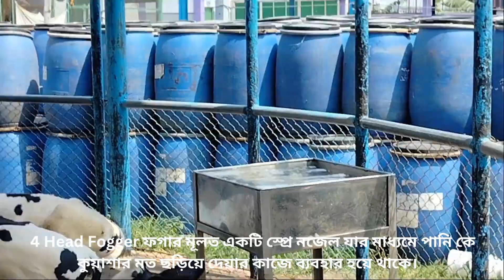ডেইরী ফার্মের শেডের তাপমাত্রা নিয়ন্ত্রণে ব্যবহার করুন ফগার সিস্টেম || 01940053318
💧🌦️যতোই বৃষ্টি হোক না কেন গরম যেন কোন ভাবেই কমছে না। তাই আপনার ফার্মের ভিতরের তাপমাত্রা কার্যকারি ভাবে কমানোর জন্য ব্যবহার করেন ফগিং সিস্টেম।

পানিকে মোটর পাম্পের সাহায্যে প্রেসার দিয়ে ঘন কুয়াশাচ্ছন্ন করাকে ফগিং বলে। ফগিং এর ফলে পানির কণাগুলো ৫০ মাইক্রন সাইজের থেকেও ছোট আকারে বাতাসের সাথে মিশে থাকে।

তাপমাত্রা ও আর্দ্রতা নিয়ন্ত্রনের জন্য ফগিং ব্যবহার করা হয়। ফগিং বা মিষ্ট ইরিগেশন এর মাধ্যমে সেডের তাপমাত্রা প্রায় ৪° থেকে ৫° পর্যন্ত কমিয়ে আনা সম্ভব।🌧️🌨️💧

পোল্ট্রি ফার্ম ও ডেইরি ফার্মের ফগার সিস্টেম নিতে যোগাযোগ করুন-
      💎 সেহাবুল আলম প্রিয় CEO at 💎

Cooling_ফগার_সিস্টেম || 4 Head Fogger
"নিমিষেই পোল্ট্রি ফার্ম ও ডেইরি ফার্মের শেড ঠান্ডা করতে ব্যবহার করুন ফগার_সিস্টেম"

ফগার মূলত একটি স্প্রে নজেল যার মাধ্যমে পানি কে কুয়াশার মত ছড়িয়ে দেয়ার কাজে ব্যবহার হয়ে থাকে। পানি ক্ষুদ্র কুয়াশায় রুপান্তর হয়ে চারদিকে ছড়িয়ে পড়ার ফলে বাতাসে আদ্রতার পরিমান বৃদ্ধি পায় এবং শেডে তাপমাত্রা কমিয়ে আনে প্রায় ৭-৮ ডিগ্রি সেলসিয়াস।

ডেইরি বা ফ্যাটেনিং ফার্মে পশুকে সুস্থ রাখতে শেডের আদর্শ তাপমাত্রা হচ্ছে ২২-২৭ ডিগ্রি সেলসিয়াস। গ্রীষ্মকালে আমাদের দেশের গড় তাপমাত্রা হয়ে থাকে ৩২-৩৮ ডিগ্রি সেলসিয়াস। তাই ফার্ম শেড শীতল রাখতে ব্যবহার হয় ফ্যান, কুলিং প্যাড ইত্যাদি। কিন্তু এসব ব্যবহারে সবসময় সঠিকভাবে তাপমাত্রা নিয়ন্ত্রণ সম্ভব হয় না।

তবে ফগার সিস্টেম এক্ষেত্রে কার্যকর একটি পদ্ধতি কারণ নিমিষেই মধ্যেই শেডের তাপমাত্রা কমিয়ে শেডকে শীতল করে ফেলে ফগার সিস্টেম। ফার্মে ব্যবহৃত পানির পাম্প বা মোটর থেকে পানির কানেকশন নিয়ে খুব সহজেই এটি শেডে সেটাপ করা যায়।

ফগার সিস্টেম শেডের তাপমাত্রা নিয়ন্ত্রণ করার জন্য একটি প্রয়োজনীয় ও কার্যকর পদ্ধতি।

এছাড়াও এটি ব্যবহারে আপনার ফার্ম থাকবে ঠান্ডা। এতে আপনার মুরগী হিটস্ট্রোক করে মারা যাওয়া থেকে রক্ষা পাবে, মুরগী থাকবে নিরাপদে।

🛠️এটির সেটিং পদ্ধতিও অত্যন্ত সহজ এবং কম ব্যয় সর্বসাকুল্যে।

প্রতি ১০ ফিটে একটি করে ফগার লাগাতে হয়।

🎯🎬🎥 4 Head Fogger System এর  Setting ভিডিও দেখতে INBOX এ নক করুন